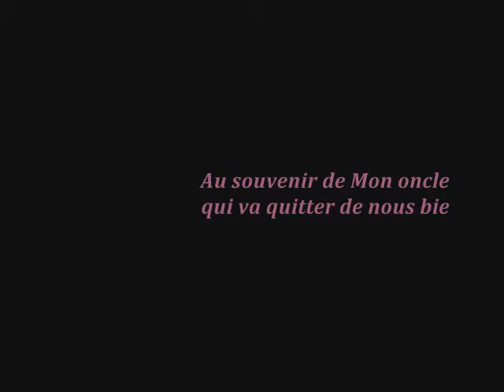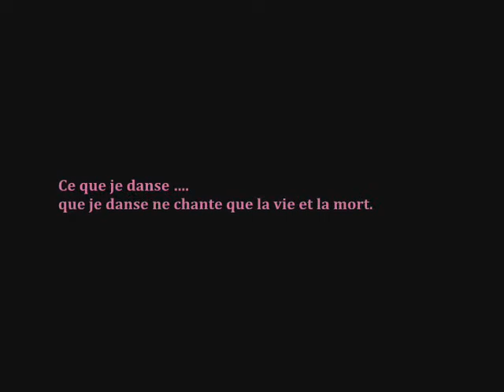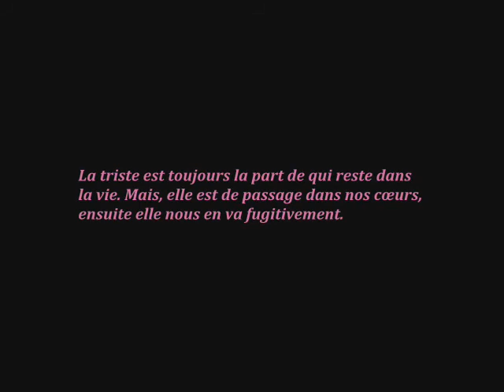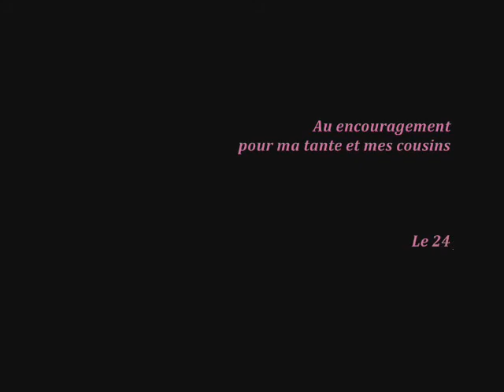L'image de la Flammerole 2010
les photos dont j'ai praticipé au concours jeunes chorégraphies à l'école.
Et ainsi en mémoire de mon onncle